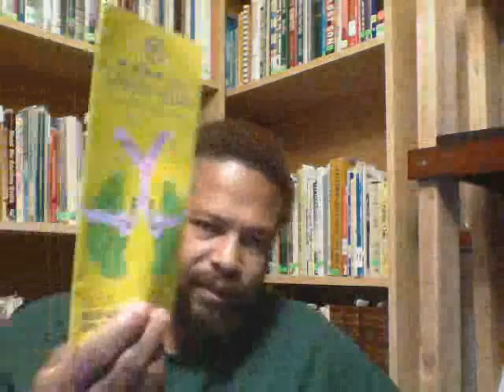DUCLAIRON'S WARNING TO THE CHURCH OF SATAN'S SCHEME TO DISTRACT &DESTROY YOU - APRIL 14, 2016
THE CHURCH OF PORTLAND (aka - The Church At Seattle)
Kevin Ernst Duclairon - Persecuted Preacher